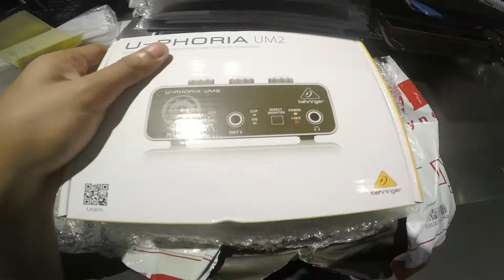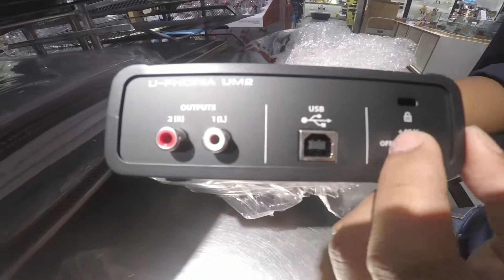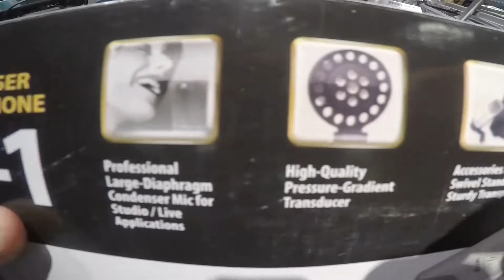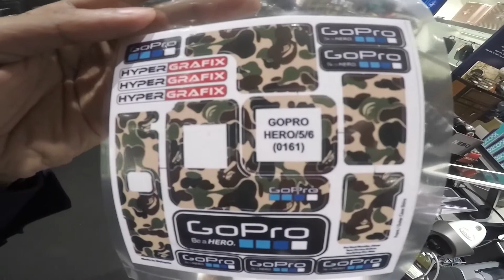Unboxing Behringer Stuff | UM2 & C-1